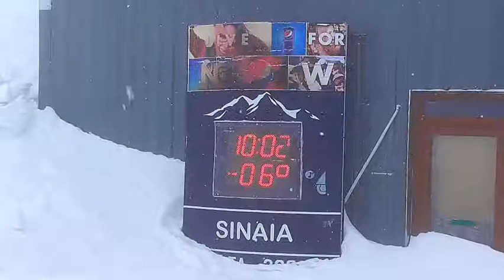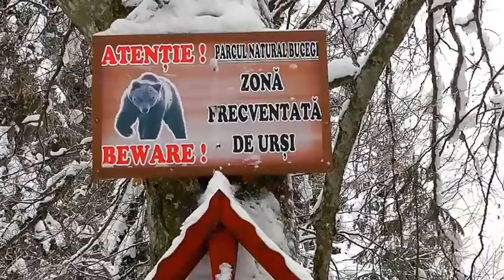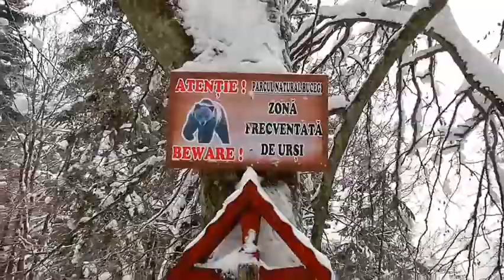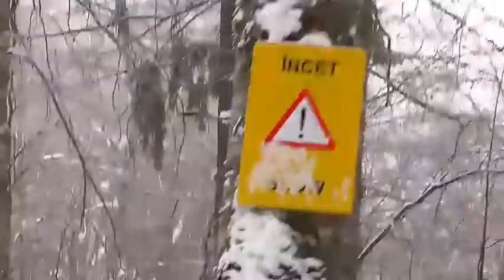Sinaia, munții Carpați